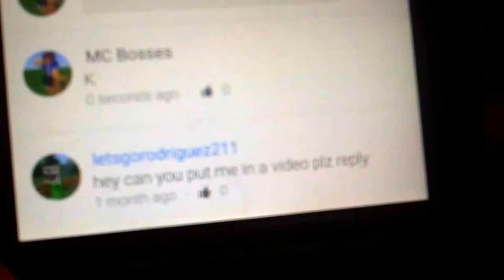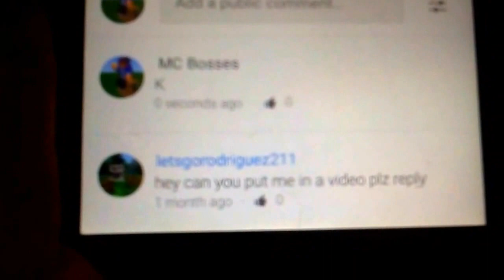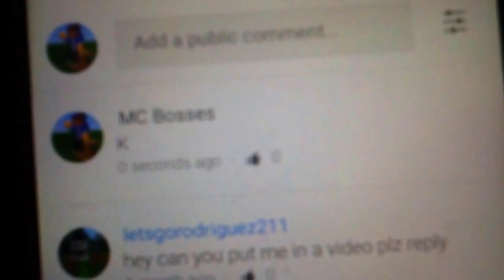He asked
Hey Whenever you want a shoutout like this dude did, just like my pics and sub and I might give you one